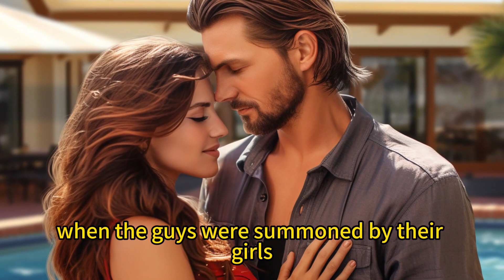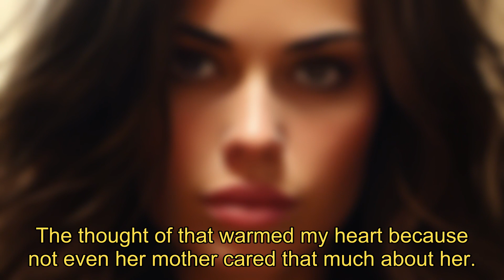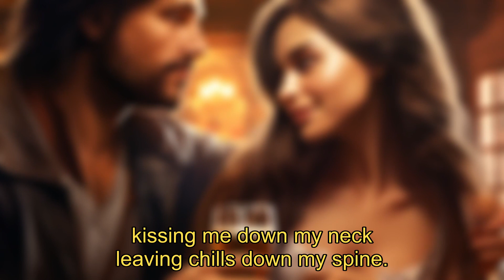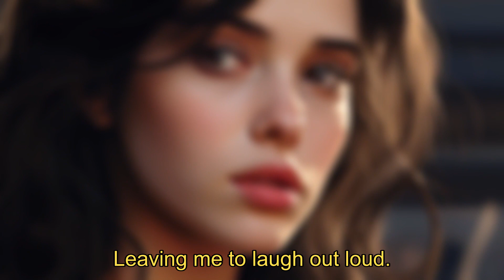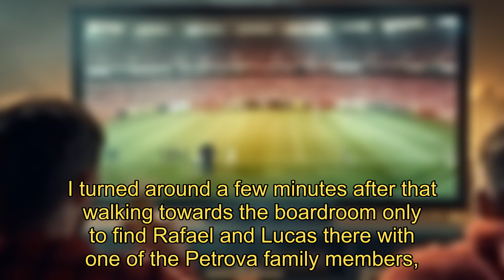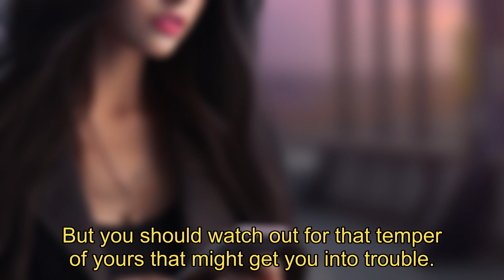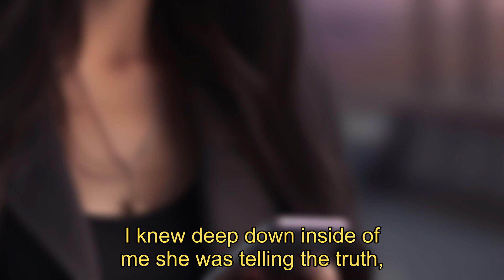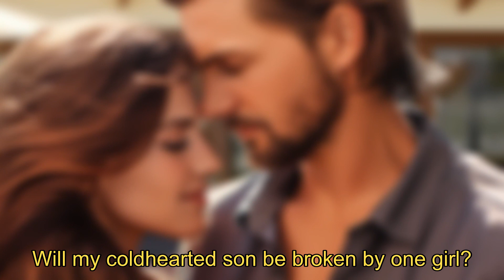【The Billionaire's Imperfect Wife】Emily Will Never Forget Her College Experience In A MillionYears.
Emily Duke will never forget her college experience in a million years. Once she got up on her feet her sister Bridget decides to disappear on her. It is never simple enough to be forced into a marriage with the one Billionaire that she despises most of all Raphael Haunt. Will she survive this possessive beast or would she rather pick the easy way out?
His lips came closer to mine. I tried not to close my eyes but this very moment felt so unreal. His lips move from my cheek up to my ear where he whispers something:
"Your mine and mine only therefore no one in this universe will lay a hand on you or wish to even look at you sweetheart!"he said then pushed me away leaving me speeches and more confused than ever!
What will happen when the devil had met his match in the end game will the angel fall for his devilish ways or will she be making her ways?